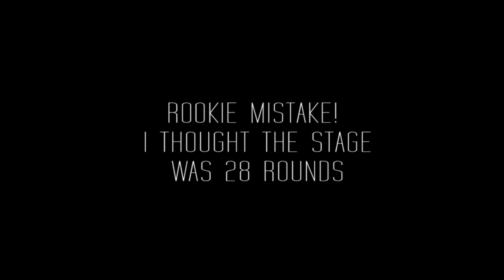Wet as F*ck USPSA Match - Open Division Win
Every year, there is this one match at Marysville, WA that I shoot that undoubtedly will be the most wet match I'll shoot that year. Last year, it was so wet that my mainspring rusted and squeaked everytime I pull the hammer back.

This year, although not that cold, was just as wet. I managed to keep my gun dry with my "Made in China" shower caps.

Life of peeps who shoot in the Northwest I guess. If you're interested in shooting in the cold and being wet, checkout